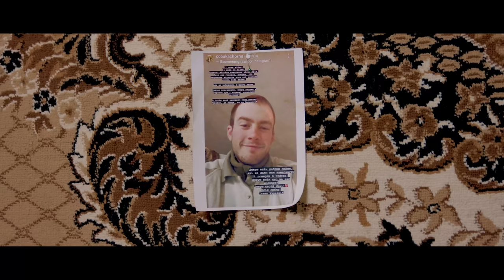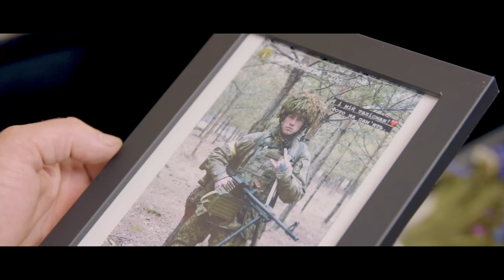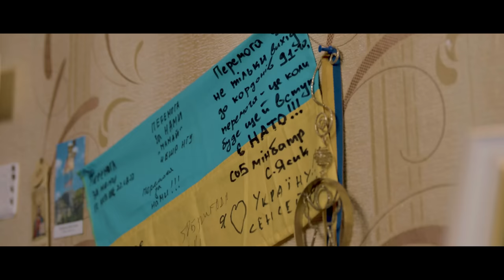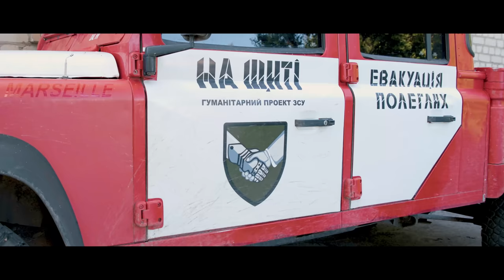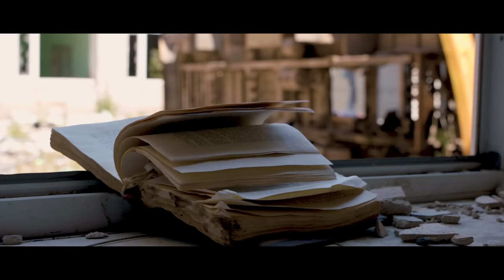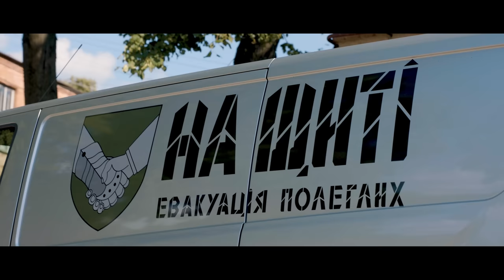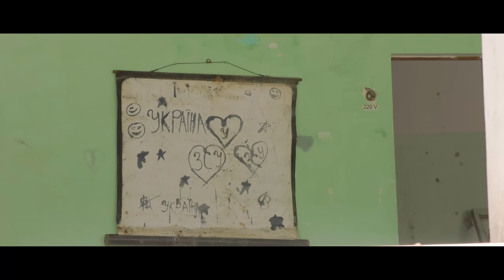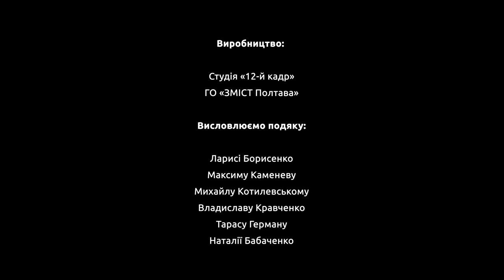Прем’єра фільму Катерини Стрельченко “Шукачі загублених душ” на телеканалі Відкритий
"Шукачі загублених душ". На телеканалі Відкритий відбулася прем’єра документального фільму про пошуково-рятувальний загін «Антарес» з Павлограду. Головні герої - собаки. Пухнасті пошуковці та їх наставники мають одну спільну ціль – знайти людей, що загинули та зникли безвісти. Повернути їх із небуття. У фільмі реальні історії, що крають душу.
Режисерка Катерина Стрельченко, сценарист Антон Базелінський,
оператор Євген Чорний, режисерка монтажу Олена Стаднік.
Фільм створений за фінансової підтримки Європейського Союзу. Вміст публікації є одноосібною відповідальністю DW Akademie/ Програми Медіафіт для
Південної та Східної України та не обов’язково відображає погляди Європейського
Союзу.